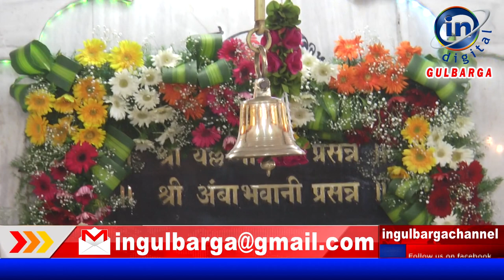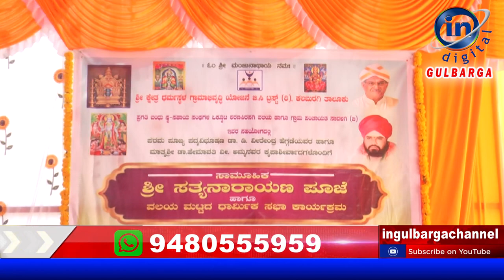IN GULBARGA NEWS 16 OCTOBER 2023